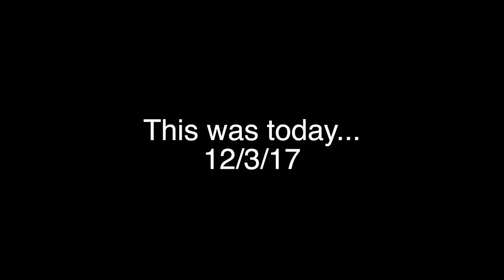Wildlife Photography Adventure Vlog. Highland Cattle!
We had a lead on where to find some of these trendy, hairy cows to take some epic shots of. So we loaded up and headed out on a short adventure to capture some moments and get "the shot". We ran into some cool rock sculptures too.